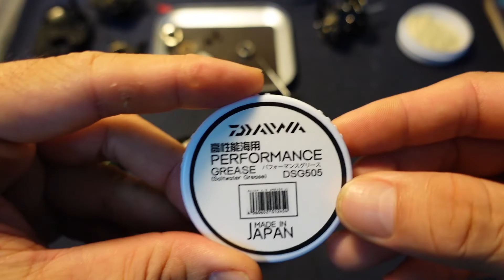Mỡ máy câu Daiwa DGS 505